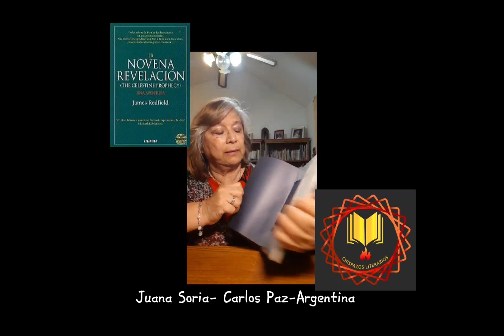2- El libro recomendado - El Tunel y La Novena Revelación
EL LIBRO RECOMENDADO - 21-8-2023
0:08 - Silvia Minellono (Argentina) recomienda El Tunel de Ernesto Sabato
1:58 - Juana Soria (Argentina) recomienda La Novena Revelación de James Redfield
Agradecimiento a las escritoras
Esperamos tu aporte!!